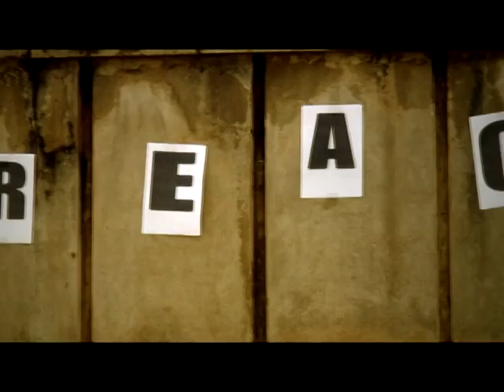1.Reach out & Touch by Chifundo Chikonga feat Chisomo Nteteka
a song written and produced by Chifundo Chikonga...a theme song for an Malawi Broadcasting Corporation TV program called Reach Out & Touch. The song features Chisomo Nteteka. It was recorded at Hallelujah Music Label by Chifundo Chikonga himself. Chifundo is a Malawian gospel Musician/songwriter and and producer.